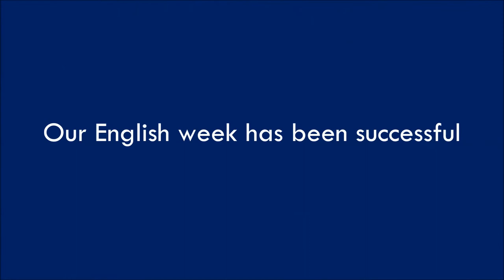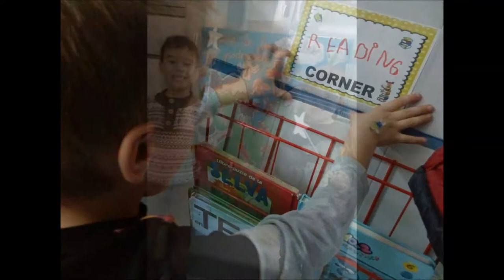ENGLISH WEEK THANK YOU